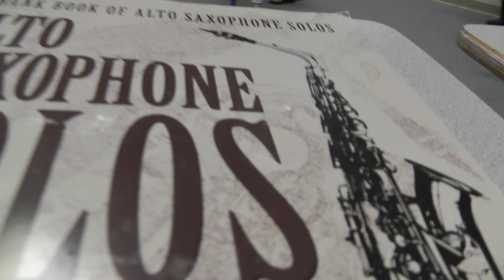Iberian Sketches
Iberian Sketches by Ralph Martino.
This performance got 2nd place at regionals:)